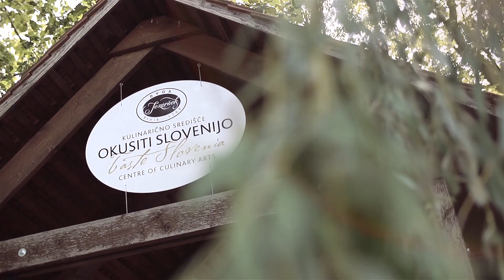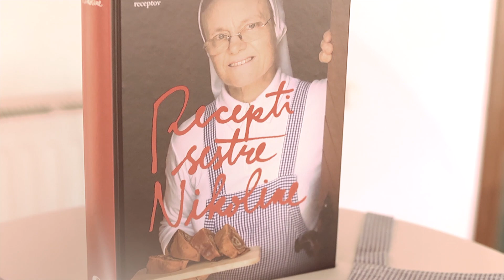Recepti sestre Nikoline (2013)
Recepti sestre Nikoline je knjiga, ki je odličen učbenik kuhanja za dekleta in žene, ki več let čakajo, da pridejo na vrsto za kuharski tečaj pri sestri Nikolini Rop. Doslej so hodile v Repnje, odkar pa se je sestra Nikolina preselila na Brezje, so se vrste raztegnile do tja! Knjiga je nastala na podlagi 600 receptov, ki so pri založbi Družina izšli v šestih knjigah, in to v številnih ponatisih. Vendar pa v tej bogati zbirki skoraj ni recepta, ki ne bi bil temeljito prenovljen; nekateri so izpuščeni, zamenjali so jih sodobnejši. Po receptih sestre Nikoline boste zlahka kuhale tudi tiste kuharice, ki niste bile na nobenem kuharskem tečaju. Recepti si sledijo po vrsti, tako kot si navadno sledijo jedi ob polnem in pestrem jedilniku.

Nikolina Rop
Spremna beseda: Alenka Lobnik Zorko
Zbirka: Priročniki
Založba: Družina
Število strani: 431
Leto izdaje: 2013
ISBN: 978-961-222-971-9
Mere: 190 x 267 mm
Vezava: trda